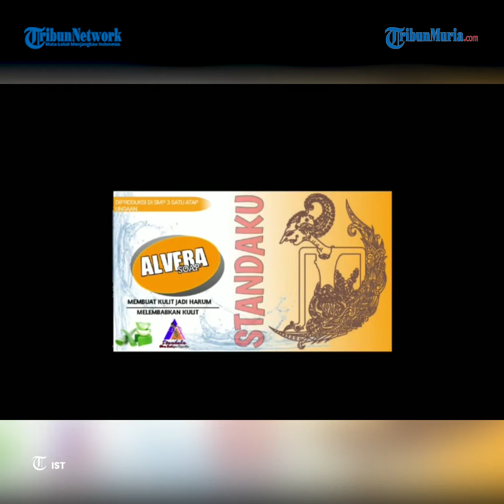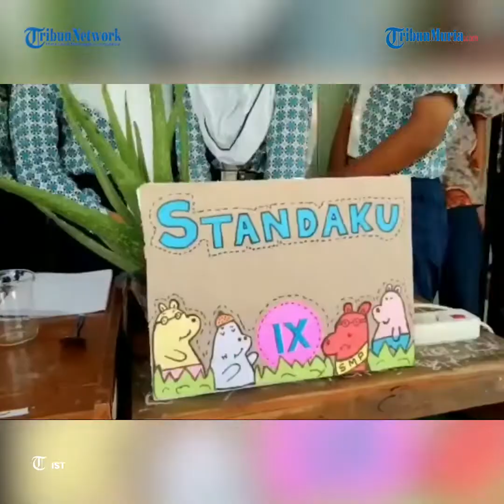Siswa SMPN 3 Satu Atap Undaan Bikin Sabun Herbal Lidah Buaya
Inovasi pembelajaran terus dilakukan SMP Negeri 3 Satu Atap Undaan, Kabupaten Kudus.

Meski terletak di pelosok Kabupaten Kudus, tepatnya di Desa Wonosoco, Kecamatan Undaan, para peserta didik dilatih beberapa skill.

Di antaranya di bidang kewirausahaan dengan memproduksi sabun herbal bernama Alvera Soap.